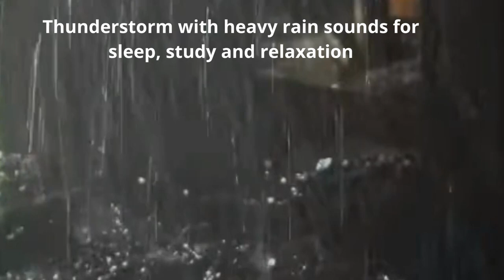Thunderstorm with heavy rain sounds for sleep, study and relaxation 1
Fall asleep in less than 3 minutes under heavy rain and thunder at night. Caring for Your Soul: The Great Benefits of "Hearing the Sound of the Rain" in Your Peace of Mind The bustle of the city is suffocating. Sometimes you don't know how to overcome the stress of your body and mind. At this time, the scientists will give you advice. The sound of rain soothes and soothes a tired and frightened mind. It would not be an exaggeration to say that the sound of rain is one of the most favorite sounds of every person's childhood. For previous generations, the sound of rain was like a piece of heaven and earth. It was raining lightly, reaching the courtyard, carefully inspecting the corrugated iron roof, and occasionally getting caught in heavy rain. When the rain stopped, drops of water from the thatched roof slowly trickled down the veranda, making a clear sound, paying close attention to the feel. How many times have you heard the rain, inhaled the scent of the earth and found your soul full of freshness, freshness and a little bit of a dreamy feeling? Have you forgotten how beautiful the sounds of heaven and earth are? Either you were so old that you forgot the sound of rain, or if you are young, you remember little about it, and you are a sociable person and do not pay much attention to small things. things. Hey, the next scientific discovery will probably give you another clue. When your mind is too tired, look for the sound of rain. The sound of rain is a quiet sound. Don't forget the gentle gift of nature. Besides the sound, the rain brings a unique scent. The smell of rain carries the smell of cool, damp soil. The sweet smell easily brings us back to peaceful childhood memories. These memories will evoke pleasant and comfortable feelings. Rain is a special gift of nature to man and all things. When you're in a stressful state of chaos, don't look for stimulants like alcohol, beer, and cigarettes, or expensive but addictive hobbies like shopping. There are many other healthier ways to help restore emotional balance. Like hearing the rain. When you are sad or stressed, you may not immediately find a place to shower, and there are many videos on the Internet with the sound of rain and waves. Or, if you happen to live near a river, stream, sea, or just a very small lake, go there. Watching the ripples and listening to the soothing water crash on the shore can also relieve boredom and get rid of the negative thoughts that plague your mind. There you can relax, reflect on what is happening and, most importantly, look back.